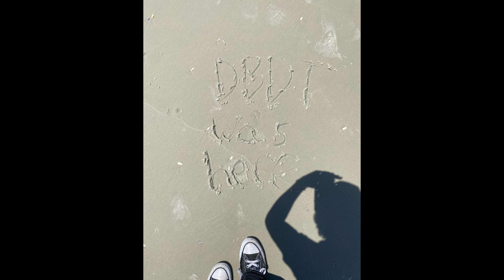Grand Nationals: How We Did It | The Drill Pad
Traveling long and far, working hard and putting in all the effort; the Rattler Guard Drill Team and the Diamondback Drill team compete at the 2023 NHSDTC and U.S. Army Cadet Command JROTC National Drill Championships at Daytona Beach, Florida.

Work isn’t done, and there is still plenty of room for improvement and new innovations. Their story isn't at its end, though their story is to be continued...

This is the Rattler Guard and Diamond Back Drill Team YouTube channel where all but confusion, chaos, and whatever happens is posted.

Courtesy of the Ronald Reagan High School JROTC Batallion